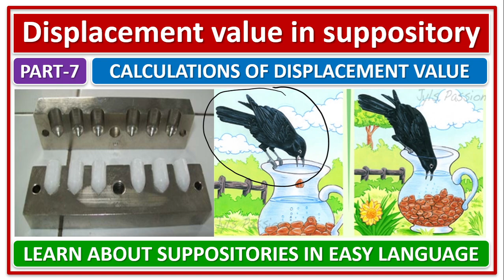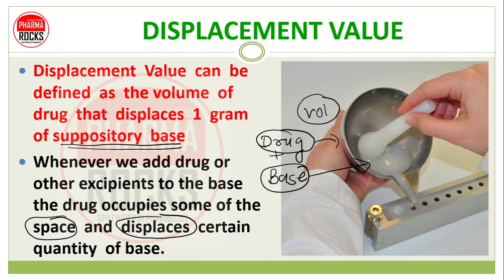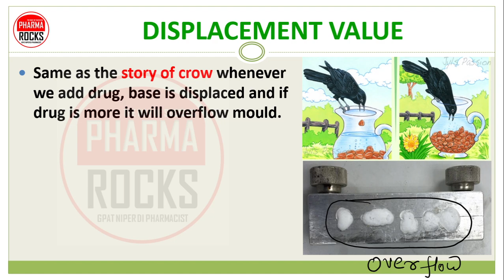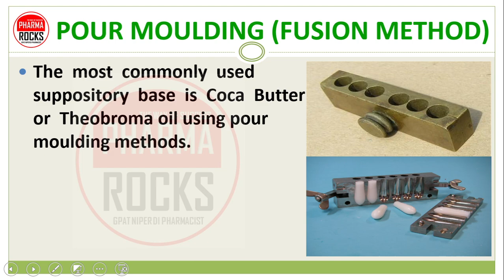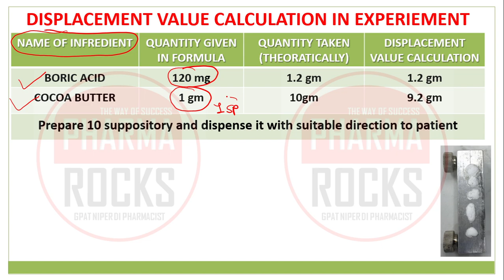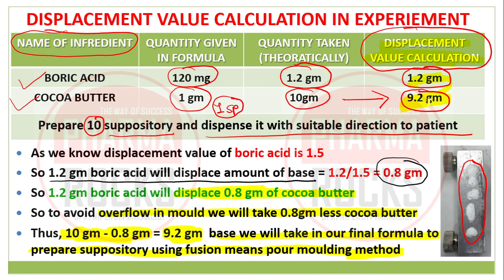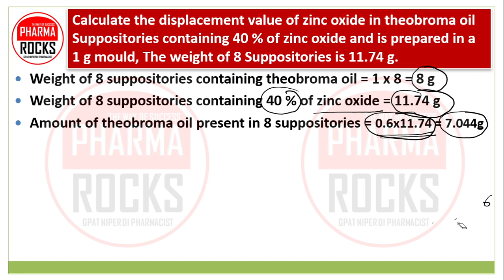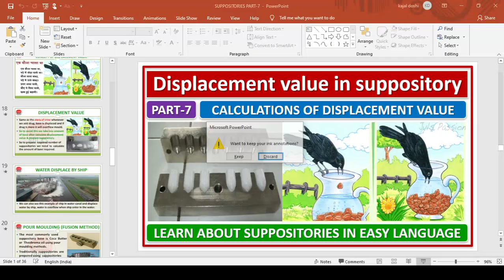Displacement value in suppository, Calculation of Displacement value, examples, problem solution,